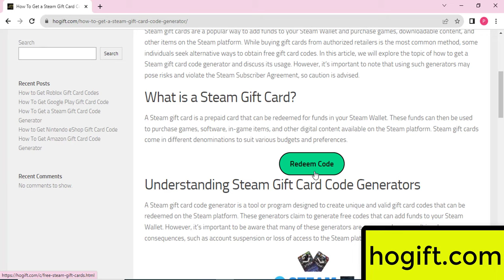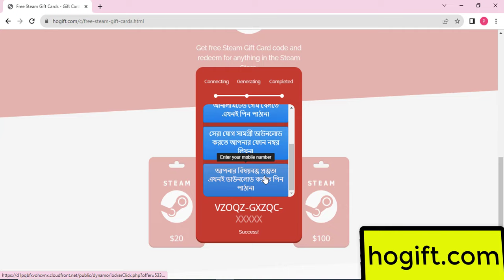🔥🔥 FREE STEAM Gift Card Codes 2024🔥🔥 Let me try THIS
Hey, in this video, I talked about a trick to snag "free steam gift cards." So, if you're on the hunt for those freebies, give the whole video a watch. I also dove into the different types of steam gift cards.
These cards basically function like your regular old gift cards. Just pop the code into your Steam account to cash in. The amount from the gift card lands in your wallet, letting you buy games, software, and other cool stuff from your Steam account.